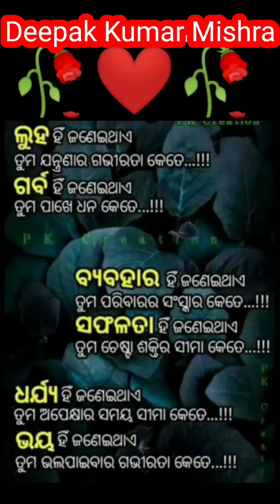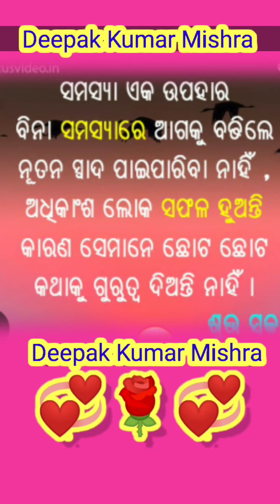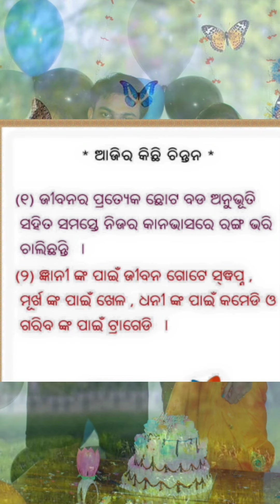ଓଡ଼ିଆ motivation!!best ନୀତିବାଣୀ ଓଡିଆ!life odia motivation#nitibani#anuchinta#watsapp#viral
ଓଡ଼ିଆ motivation!!best ନୀତିବାଣୀ ଓଡିଆ!life odia motivation#nitibani

ଓଡ଼ିଆ motivation !! Best ନୀତିବାଣୀ !!life